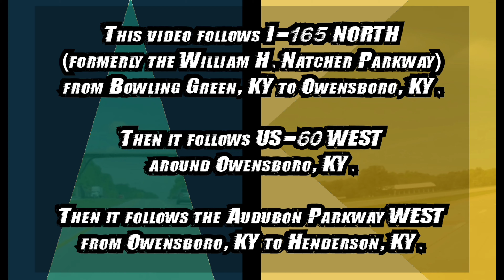KY PARKWAYS: William H. Natcher Parkway NORTH + Audubon Parkway WEST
This video follows I-165 NORTH (formerly the William H. Natcher Parkway) from Bowling Green, KY to Owensboro, KY. Then it follows US-60 WEST around Owensboro, KY. Then it follows the Audubon Parkway WEST from Owensboro, KY to Henderson, KY. Enjoy. 😁